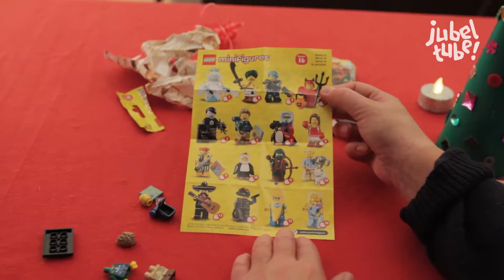Jubelkalender den 9.desember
Jubeltube er en barnekanal på YouTube.
I spissen som programleder står Håvard Paulsen, som vi kjenner fra Barne Tv. Sammen med han vil Linn-Agnete Olsen skape latter og undring. Og det er slettes ikke umulig at flere kjente fjes vil dukke opp på kanalen. Målet er å skape et sted hvor barna har lyst å være og de voksne har lyst til å sende dem.

Vi legger ut videoer hver dag.